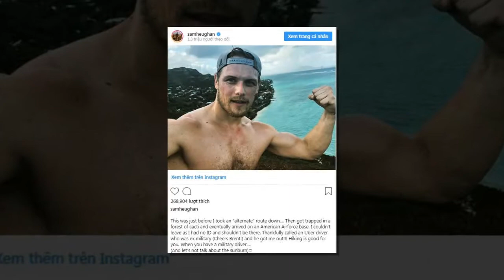Sam Heughan The Next Batman? The Outlander Star Rumored To Be Taking Over For Ben Affleck